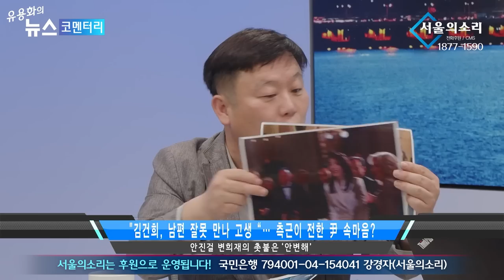[재방송] 이정도면... 태영호는 윤석열 녹취들고 북으로 가면 돼! (안진걸 변희재의 안.변.해)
✅김건희 다큐 '퍼스트 레이디' 제작 리워드 펀딩 신청하기:
         5만원 (시사회 티켓 2매 + 포토 제작 에세이집)

 △ 월~금 오전 6시 : 류효상의 신통알
 △ 월~금 오전 8시 : 유용화의 뉴스코멘터리
 △ 월~금 오후 8시 : 이정헌의 허니라이브
 △ 월수금 오후 1시 : 박예슬의 톡터뷰
 △ 월 오후 3시 : 백은종 양희삼 안진걸의 세상속으로
 △ 화 오후 1시 : 백은종 깨어있는 박대희 기자의 가짜 뉴스 팩트 체크
 △ 화 오후 5시 : 백은종 정대택의 응징의 부활
 △ 수 오후 3시 : 김태형 백자의 ㅆㄷㄱ
 △ 목 오후 2시 : 김맹구와 선을 넘는 사람들
 △ 일 오후 9시 : 남태우의 민폐투어